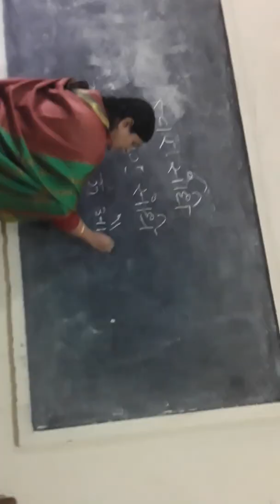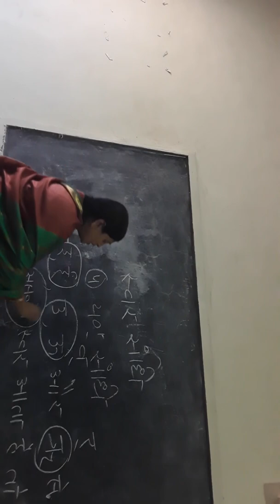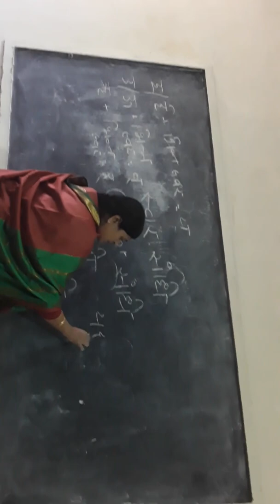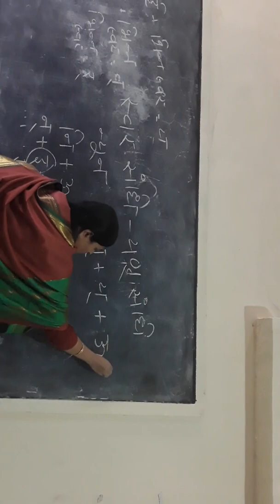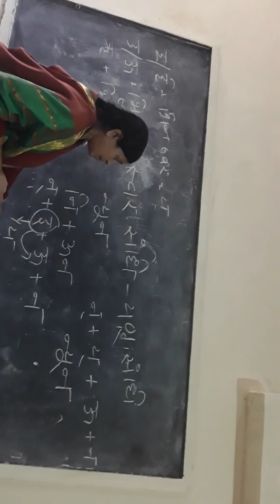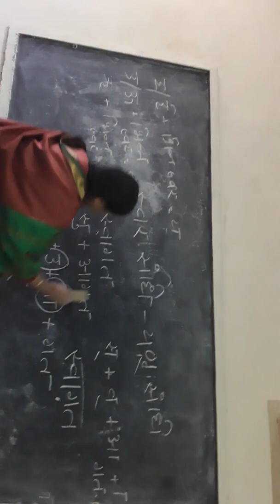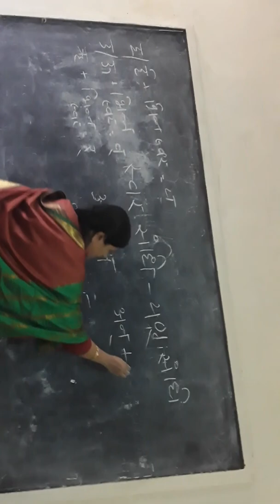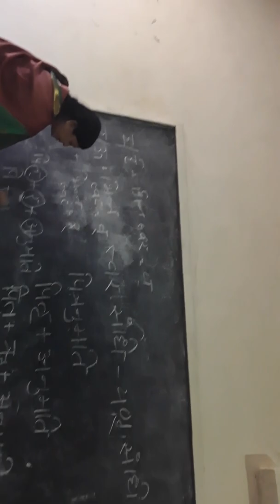34. Sandhi 4